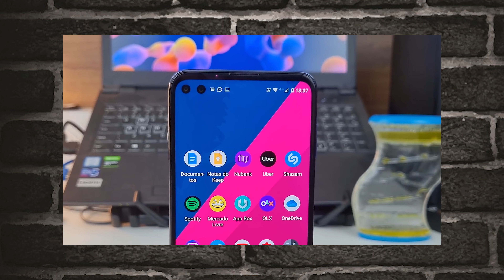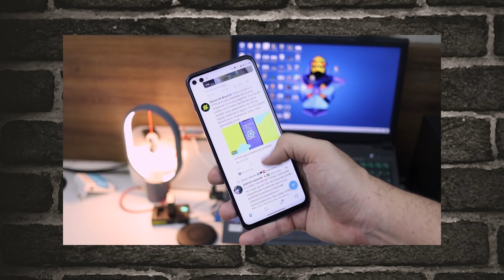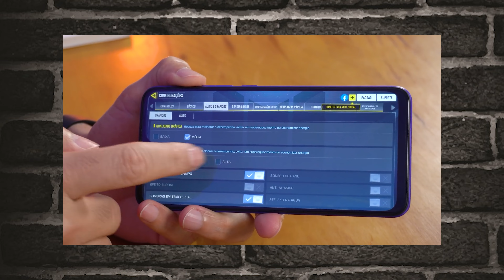TOP 5 Melhores celulares PRA COMPRAR NO BRASIL!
★Tá querendo um celular novo mas não aguenta esperar ele chegar da China? O vídeo de hoje te dá ótimas dicas de aparelhos pra comprar por aqui.

★Onde comprar os celulares mostrados no vídeo:

Redmi 9 32Gb
Redmi 9 64Gb